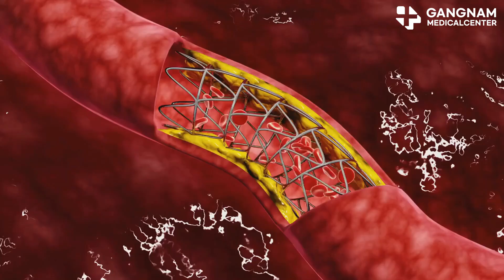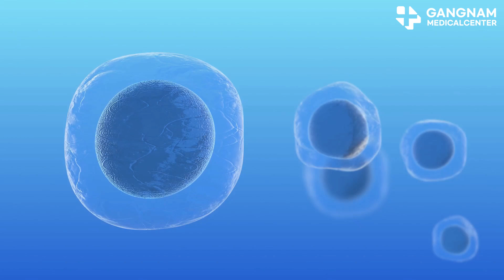Stem Cells: A New Turning Point in Overcoming Stroke Aftereffects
Hey everyone, today I’m diving into something truly revolutionary for stroke survivors—stem cell therapy. Imagine a treatment that doesn’t just mask the symptoms but actually addresses the root cause of brain damage. Sounds like science fiction? Well, it’s becoming a reality. Stem cells, especially mesenchymal and neural stem cells, are showing incredible promise.